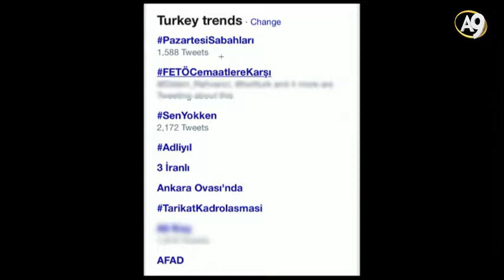Cemaatlere karşı olma fikrini ortaya atan FETÖ'dür.